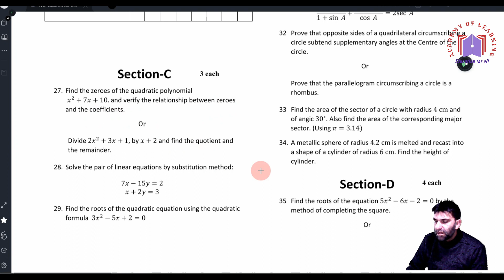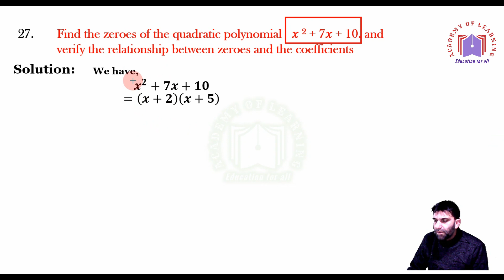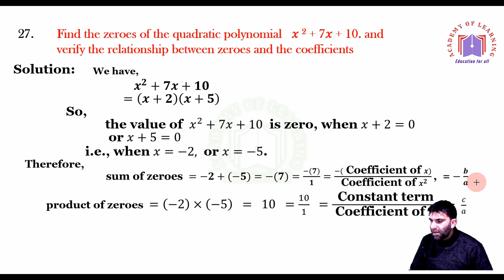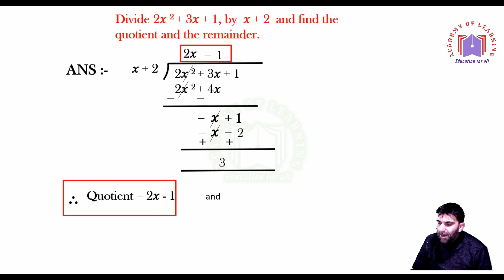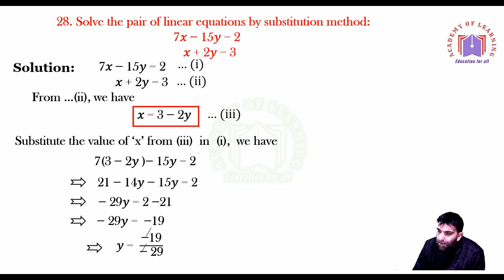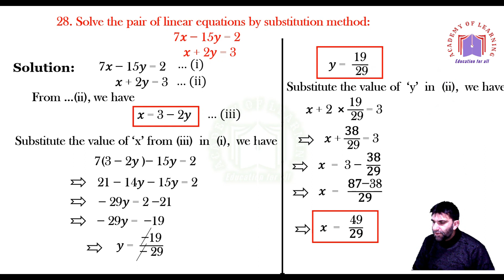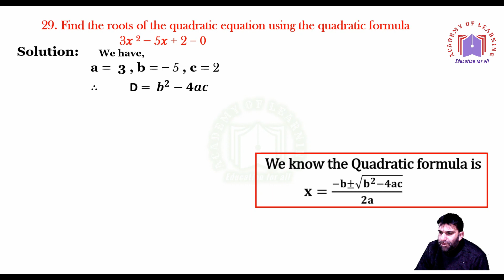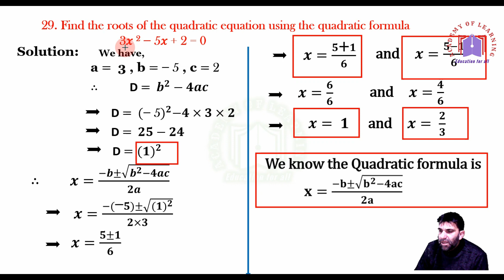Last Year's Question Papers(LYQ) fully solved with animation and Part-04, NCERT/CBSE/ J & K BOSE.🌻🌻🌻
( @rashidmasroor111 ) Academy Of Learning is an educational channel, especially for Math and Urdu. I have solved previous years' papers and in today's video, I will discuss questions of the paper asked in Session 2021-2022. There are 40 questions; if OR parts are also included, then there are almost 50 questions, which I solved through animation. This paper will finish in nearly eight parts, I,e there will be eight videos. So 'students see them all and make yourself prepared for the coming examination', which starts from 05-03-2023. HERE IS PART- 3.